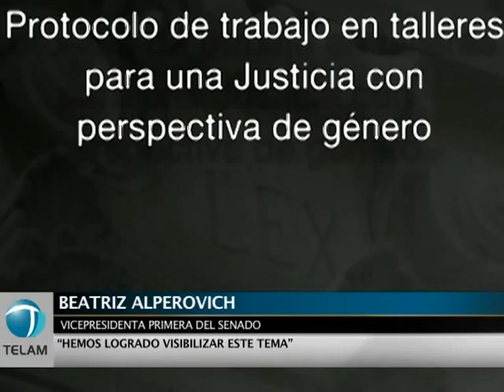Argibay y Alperovich firmaron un convenio contra la discriminación de la mujer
La ministra de la Corte Suprema de Justicia Carmen Argibay y la presidenta provisional del
Senado, Beatriz Rojkes de Alperovich, firmaron hoy un convenio de cooperación para el trabajo conjunto a favor de la lucha contra la discriminación de la mujer.
El acuerdo apunta a que en el Poder Legislativo se realicen "Talleres sobre género y trata de personas con fines de explotación Sexual", tal como ya viene llevándose a cabo en el Poder Judicial y el Ejecutivo, a través del Ministerio de Seguridad.
Argibay ponderó el convenio firmado, reseñó la tarea que lleva adelante la Oficina de la Mujer de la Corte Suprema y agradeció a sus colaboradores, a quienes nombró personalmente destacando la predisposición, "enorme esfuerzo, entusiasmo y buena voluntad que ponen en sus tareas siempre con una sonrisa".
Rojkes de Alperovich, por su parte, mostró los avances que se realizaron en el terreno en la provincia de Tucumán (por la que ocupa una banca en la Cámara alta) y asumió el "compromiso de una tarea conjunta" con la Corte que aportará los "capacitadores" que
serán quienes formarán a los "replicadores" que seguirán dictando los talleres.
 Con motivo de la conmemoración del Día Internacional de la Mujer, Argibay y la senadora suscribieron el acuerdo en el marco de una ceremonia que estuvo presidida, también, por el titular de la Corte, Ricardo Lorenzetti, y la vicepresidenta Elena Highton de Nolasco.